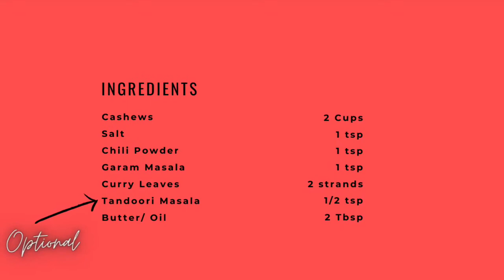Spicy Cashews!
Learn how to make Spicy Cashews! This recipe with cashews is so delicious! It is so simple and easy and it takes less then ten minutes of your time!

          Hey, guys, and welcome back to The Food Blog! Today, we will be making INSANELY good tasting cashews! The only twist is...THEY ARE SPICY! This recipe makes you crave more and more cashews! Which is actually good for you! The cashews are super easy and don't take much of your time!

          We hope you guys enjoy! This recipe doesn't even take ten minutes of your time so whether you are in a rush or you have all the time you need on your hands, go ahead and give this recipe a try! Just pop them in your mouth when you are craving a snack! Please continue reading for extra tips to make the perfect spicy cashews recipe!

**NOTE: ALL INGREDIENTS CAN BE SUBSTITUTED OR REDUCED BASED OFF OF YOUR PREFERENCES**

Ingredients:
*Spicy Cashews Ingredients:
- 2 Cups of Cashews
- 1 teaspoon of Salt
- 1 teaspoon of Chili Powder
- 1 teaspoon of Garam Masala
- 1/2 teaspoon Tandoori Masala *OPTIONAL*

Watch the video for the full recipe!

-Materials Used to Film This Video:
* Primary Tripod ~
* Secondary Tripod ~